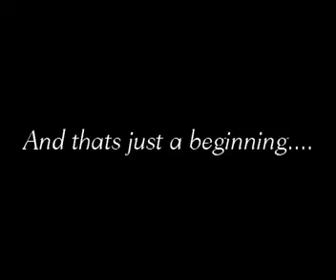FIL DE FER GRANDE HAUTEUR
Ref FF-2